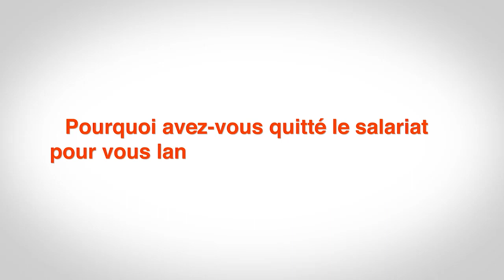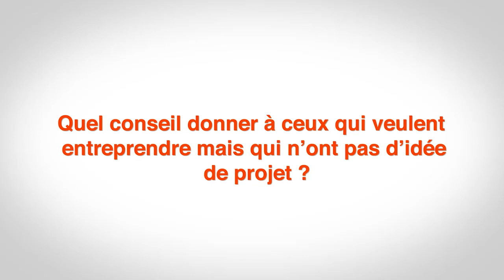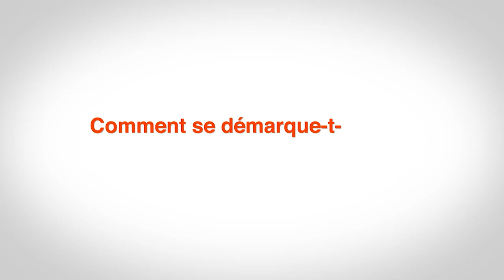aucunregret - Saison 1 - Live Facebook - Best of Jean-Luc Konan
Retrouvez les meilleurs moments du Facebook Live aucunregret avec Jean-Luc Konan, PDG du groupe Cofina.